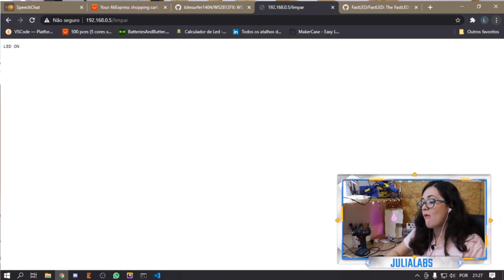Gambiarra? não conheço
👩🏻‍🏭 O software de desenvolvimento de que utilizo por aqui é o Altium Designer Um recorte que reforça a minha posição de Rainha da Gambiarra
Obrigada @JeyLAB por nos presentear com um recorte tão fiel a realidade de cada Live kkkkkk